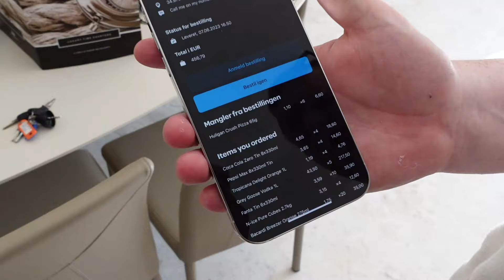VANVITTIG TUR TIL CYPERN MED JEPPE ØLGAARD, CHRØIS & GRAM!